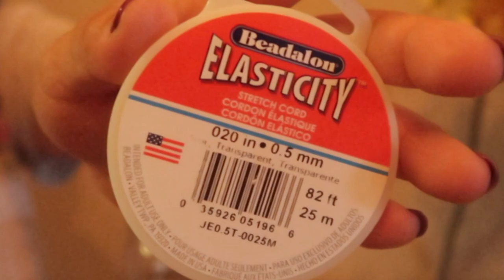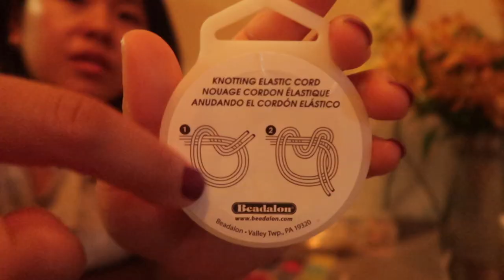#75 Vlog Daisy beaded accessory の作り方/アメリカの歴史古いヴァージニア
How to make a daisy デイジーの作り方は 8:54 から

Things that I used for the beaded accessories
BALABEAD 14400pcs in Storage Box 8/0 Seed Beads Loose Spacer Craft Beads for Jewelry Making 3mm Glass Seed Beads with Hole 1.0mm (600pcs/Color, 24 Colors)
3mmビーズで穴の中が1mmのもの
アマゾンUS
アマゾンジャパン

Beadalon Elasticity 0.5mm Clear, 25-Meter
透明のゴム 0.5mmのもの
アマゾンUS

Skincare スキンケア

+化粧水　Toner
    Heritage Store Rose Water & Glycerin

+アイクリーム　Eye Cream
    Bliss Bright Idea Vitamin C + Tri-Peptide Collagen Protecting Eye Cream

+美容液   Serum
　Powerful-Strength Line-Reducing Concentrate 12.5% Vitamin C
　Kiehl's Since 1851

+保湿クリーム   Moisturizer
    Bliss Bright Idea Vitamin C + Tri-Peptide Collagen Protecting & Brightening Moisturizer

似ている商品

+日焼け止め  Sun screen
   (ヘラ) HERA Sun Mate Protector SPF50+/PA+++ サンメートプロテクター (韓国直発送) oopspanda
アマゾンUS